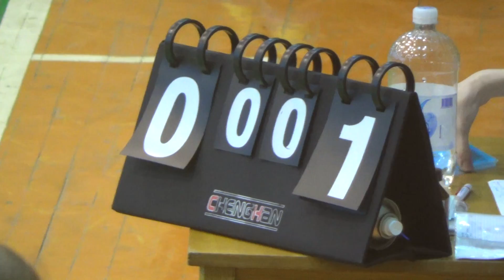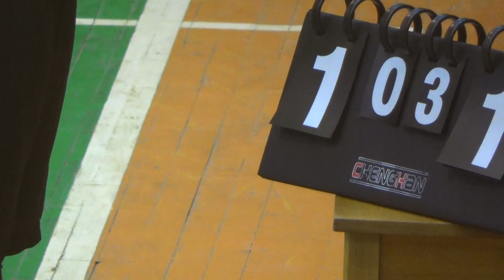3Галерея-2 – HZ 1